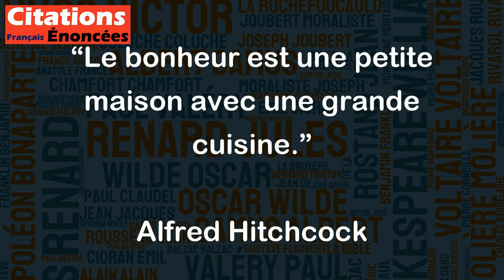Le bonheur est une petite maison avec une grande cuisine. - Alfred Hitchcock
Cette citation d'Alfred Hitchcock peut être interprétée de différentes manières. D'un côté, elle évoque la simplicité et la convivialité du bonheur familial, qui peut être associé à la préparation et au partage de bons repas dans une cuisine spacieuse et accueillante. D'un autre côté, elle suggère que le bonheur réside dans la capacité à apprécier les plaisirs simples de la vie et à être satisfait de ce que l'on a. En somme, cette citation invite à prendre plaisir à la vie en profitant des petites choses de la vie quotidienne, comme la nourriture et la chaleur d'un foyer confortable.